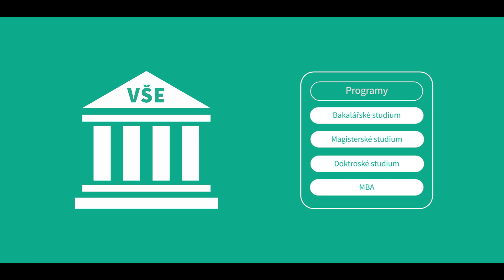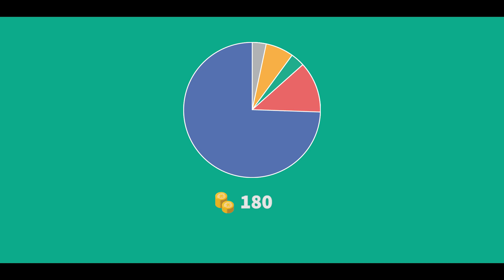Kreditový systém - Specifika VŠE - Videopříručky | 4FIS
Jaký je rozdíl mezi kreditovou poukázkou a kreditem? Kolik kreditů vůbec musím mít, abych úspěšně odstudoval? Na to a mnoho dalších otázek ti odpoví Kája v tomto videu. Detailnější info najdeš v Q&A v komentářích.

Animace a střih: Tomáš Mikulenka
Účinkoval: Karel Maršálek

Timestamp:
0:00-0:07 Úvod
0:08-1:16 Kreditový systém
1:17-1:25 Rozdělení kreditů
1:26-1:46 Závěr

©Studentský spolek 4FIS 2020